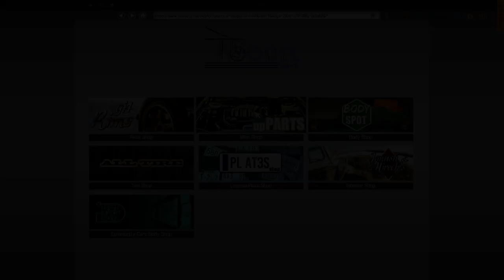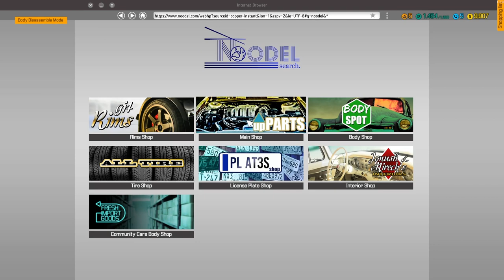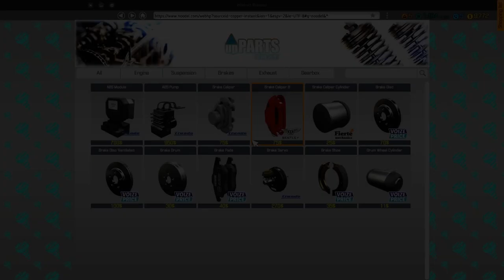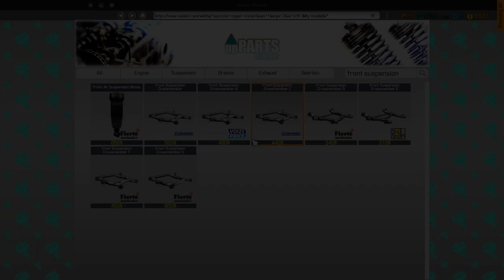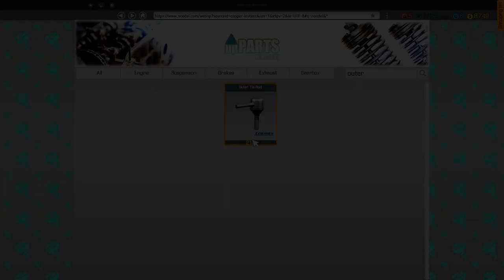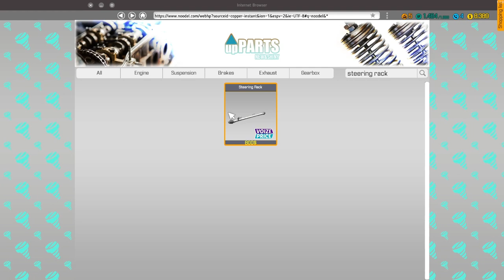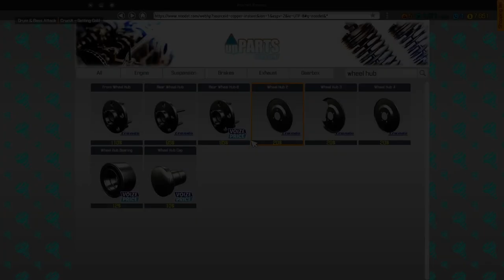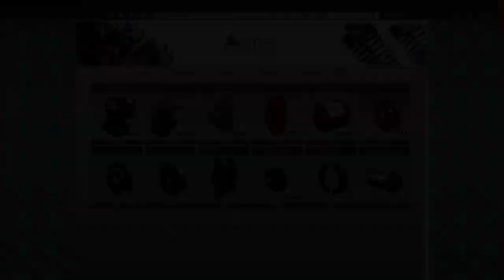Replacing Most Of A Car's Suspension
A new car in the shop highlights a lesson for consumers; be careful when buying a used vehicle. While the buyer thought the car was fine, a spin on the test tracks shows that there are a lot of expensive parts that need to be replaced.